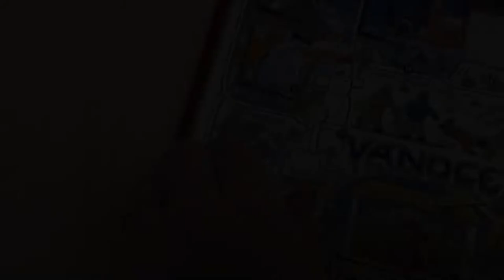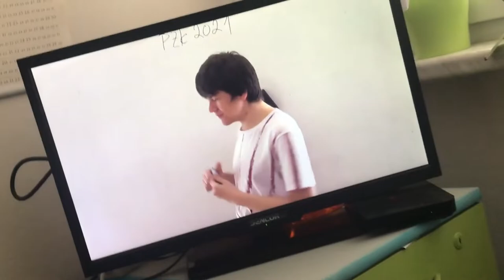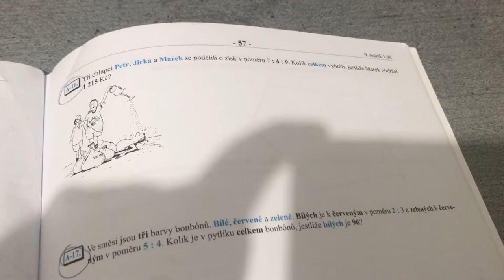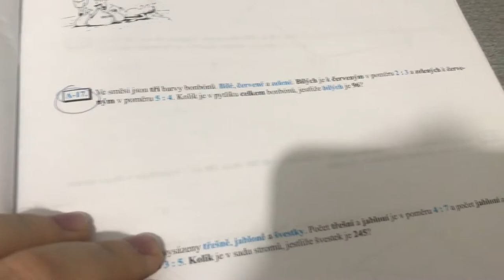ONDRA POČÍTÁ MATIKU A NELLY ZPÍVÁ... | Vánoční Vlog #10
Dnes je to desátý Vánoční vlog. V dnešním videu Vám Ondra ukázal počítání své matematiky do školy, Nelly Vám zas a opět zazpívala :D A nakonec jsme si zase trochu s kamerou popovídali :D Doufáme že se vám toto video bude líbit.